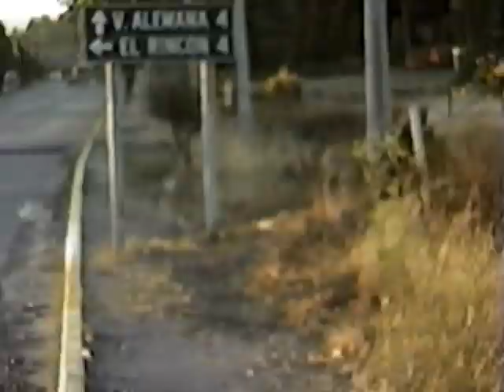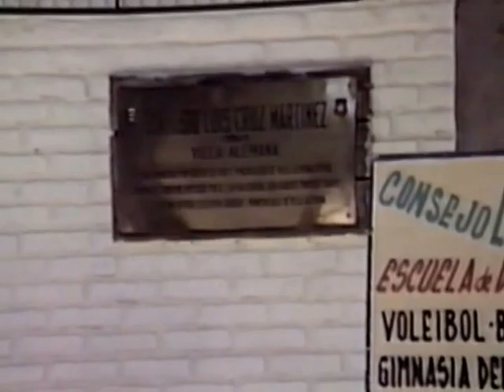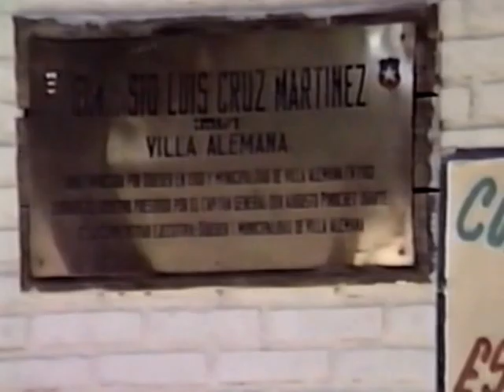Campamento Olmué 1986 (Parte 1 de 2)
Campamento de básquetbol realizado en Olmué en 1986. Participaron entrenadores y jugadores como Renato Raggio, Nestor Gutierrez, Carlos Leiva, José "Pepe" Gonzalez, Mario Cabrera, etc.

Gracias a Carlos Alvarez por la entrega de este material.